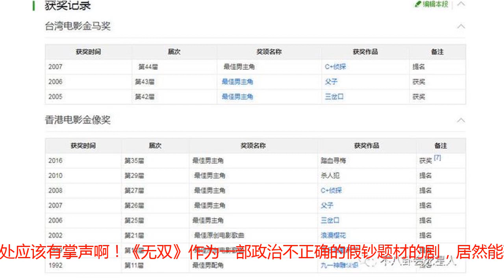郭富城年轻时蓝色瞳孔超惊艳，四大天王里他其实是最帅的！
今年国庆档不可谓不惨烈啊，几部大戏同时上映，姑妈李茶和张艺谋老爷子真是棋逢对手啊！却不料一匹黑马横空出世，在观众都在感叹港片已死的时候，《无双》率先在豆瓣上拿下8.1的高分，此处应该有掌声啊！《无双》作为一部政治不正确的假钞题材的剧，居然能获得观众的一致好评，除了优秀的剧本外，还归功于优秀的演员，发个就不用说了，全程小马哥附体，帅炸了！而发哥的对手郭富城也是优秀的不要不要的，在电影里的那股子怂劲也怂的没朋友了，与发哥的强攻对比，他的角色简直娇羞的像朵花，两个人对手戏真是看得小8鼻血，哦不，热血沸腾啊！因为郭富城在剧中演的太出色，结局不断反转，让许多影迷又情不自禁翻出许多郭富城年轻时的照片，然后，小8真的被帅到了，鼻血横流啊！郭天王青涩干净又自信的的样子真的相当迷人啊！尤其是这张雪景侧脸杀，简直是中国版的柏原崇好吗？不，更帅！在《91神雕侠侣》中饰演的反派，一头银发，蓝色瞳孔，却是让人觉得惊艳不已，这个反派有点帅啊！作为四大天王之一的美男子，郭天王年轻时真的是帅的没朋友，但除了完美颜值，他还是一个演员，他是一个演技和颜值都被低估的影帝，感受下他丰富的履历。年轻时，他在荧幕上风流倜傥，恣意